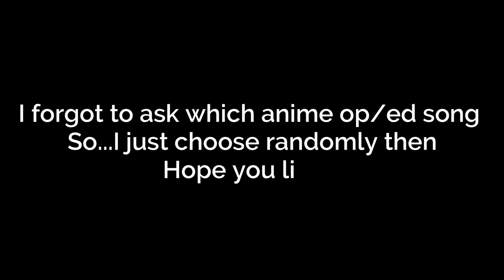Vickeblanka - Black Catcher Cover by Lye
REQ segment for today i give to you an anime opening song from Black Clover. Vickeblanka - Black Catcher cover by Lye.

Credits:-